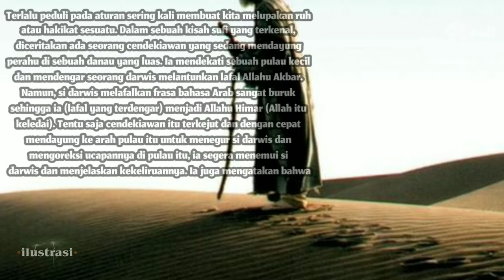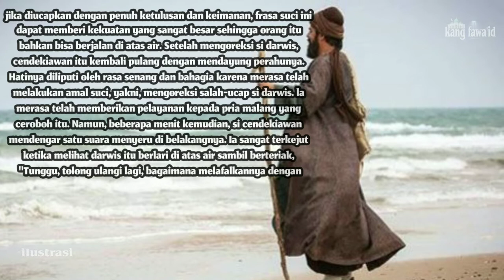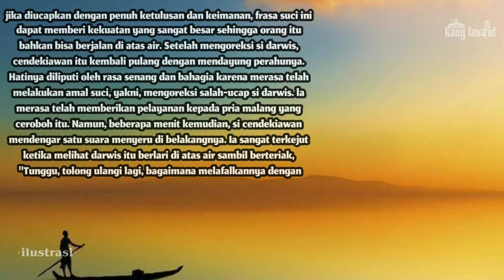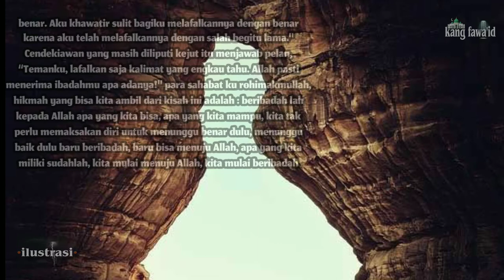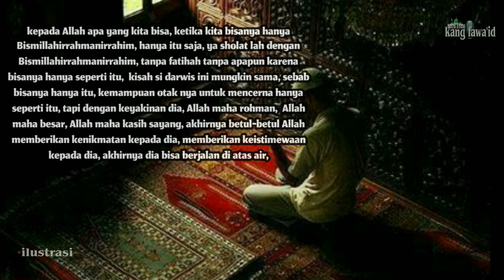sufism - "sekelumit kisah darwis yang salah ucap tapi malah bisa berjalan di atas air"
Assalamu'alaikum...? Di segmen kajian islam ini, kami membahas tentang sufism ialah kisah darwis salah ucapan namun malah bisa berjalan di atas air